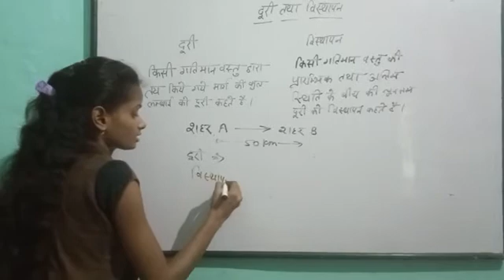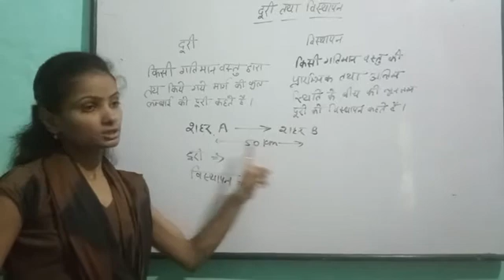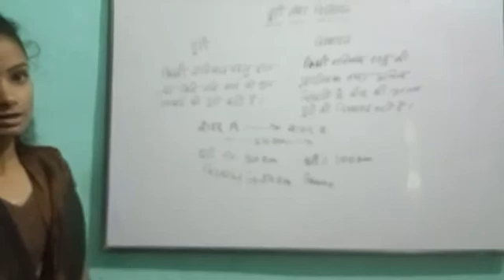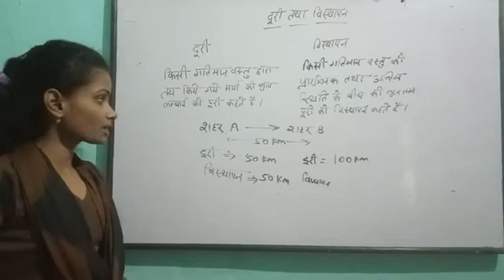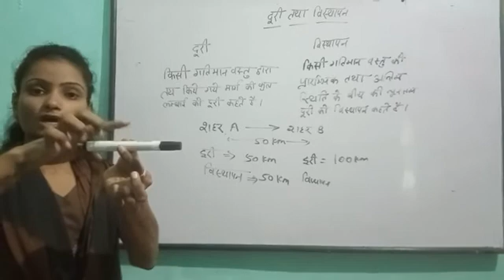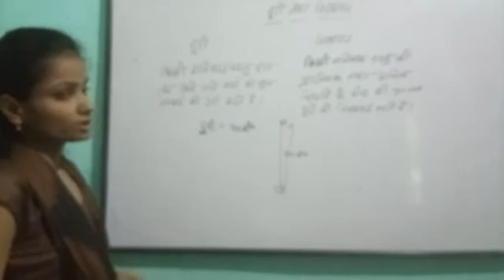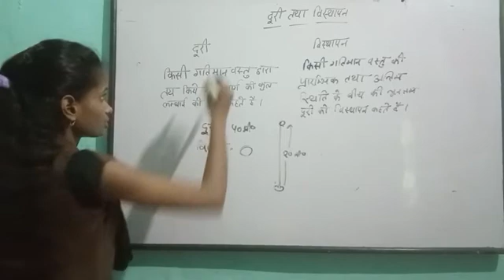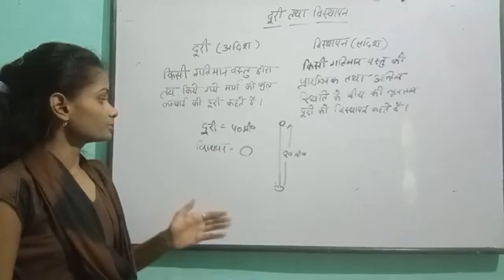Physics/Class- 9/Lesson-1/Part-4/दूरी तथा विस्थापन